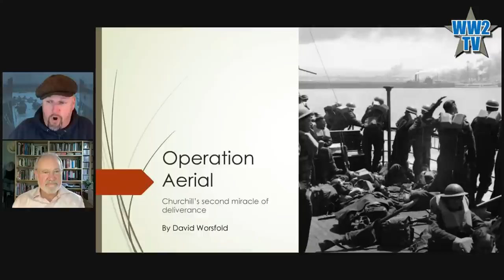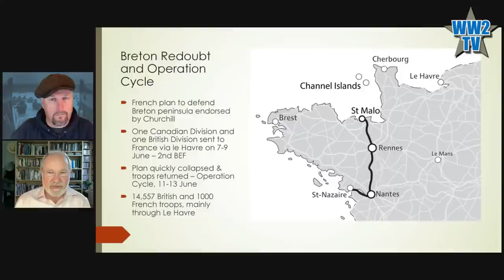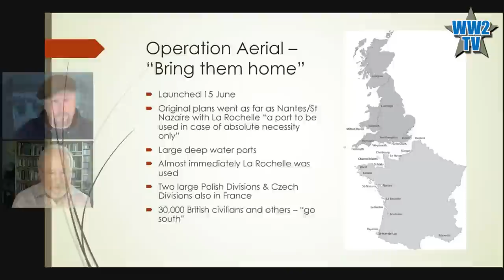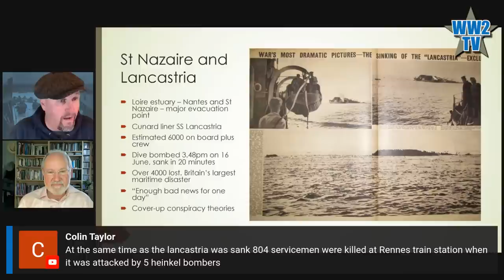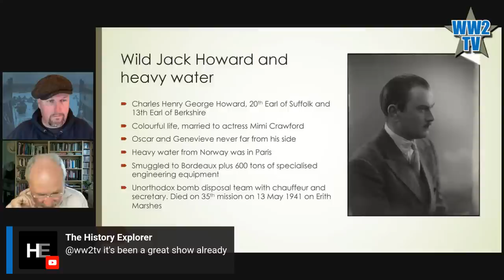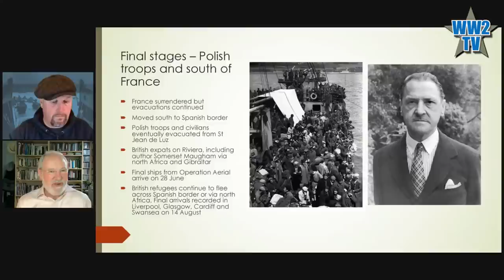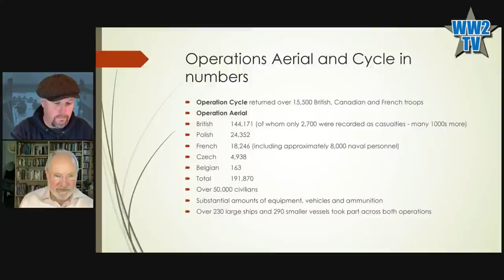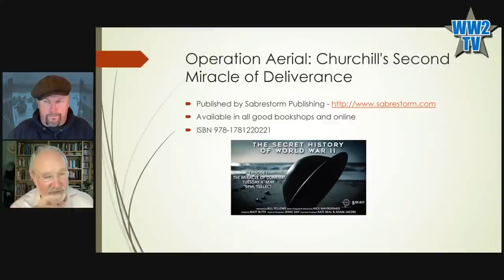Operation Aerial - Churchill’s second miracle of deliverance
Operation Aerial was an audacious plan to bring home the disparate units of the BEF that were cut off south of the River Somme or isolated near the Maginot Line as the Germans - and Rommel's tanks in particular - advanced in May and early June 1940. This evacuation was also to include thousands of British citizens who were trapped in France and given little guidance beyond instructions to head to ports on the west coast. Dunkirk had been a military evacuation and civilians had not been catered for. The Royal Navy, supported by a fleet of merchant navy ships, worked its way down the western coast of France trying to keep one step ahead of the Germans. As one port was captured they moved down the coast to the next from Cherbourg, to St Malo, to Brest, to Saint-Nazaire, to Lorient, to La Rochelle, to Bordeaux, to Bayonne and finally Saint-Jean-de-Luz. Operation Aerial is almost unknown alongside Operation Dynamo partly because it doesn't have the romance of the little ships but also due to controversies, disasters and accusations of a cover-up. Amid these controversies are stories of incredible resourcefulness, simple courage and remarkable heroism, underpinned by largely excellent organisation and command. There were the nurses on board the hospital ships who returned time and time again despite being attacked, the demolition teams that stayed until the Germans were breathing down their necks and took their chance when it came to being evacuated, and the many ordinary soldiers and civilians who struggled through the chaos, confusion and disintegration of France to get back home so they could continue the battle against Hitler.

David Worsfold is an award-winning financial journalist and commentator. During his 35 year career, he has written for The Guardian, Observer, Independent and other national newspapers, as well as a wide range of specialist publications, and has appeared as a financial services commentator on television and radio in the UK and around the world.

Operation Aerial: Churchill'S Second Miracle of Deliverance by David Worsfold